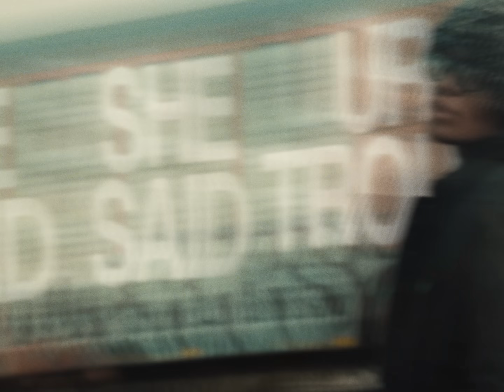Lulu - Trouble (Official Video)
edited by bryantdidit